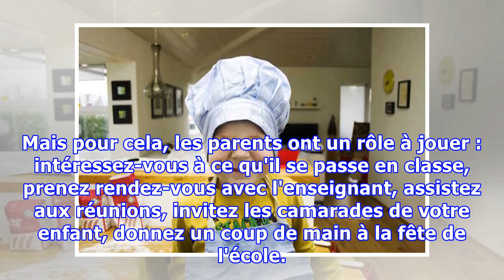Mes 6 Conseils d'Instit pour Aider votre Enfant à Réussir à l'École.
Réussir à l'école, voici une des préoccupations majeures des parents pour leurs enfants aujourd'hui. Maman et ancienne instit, je peux peut-être donner quelques conseils pour les aider. En voici donc 6.La réussite scolaire fait partie des objectifs à atteindre, mais y a-t-il des conditions nécessair...